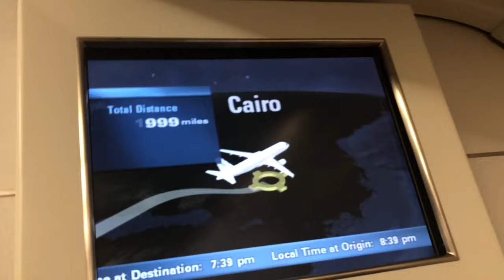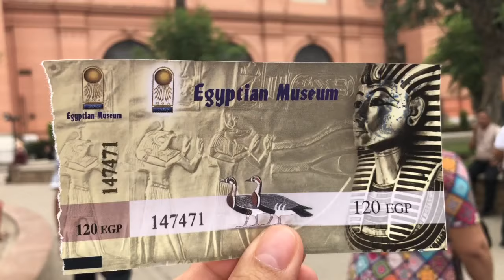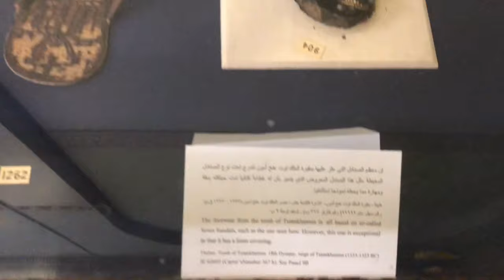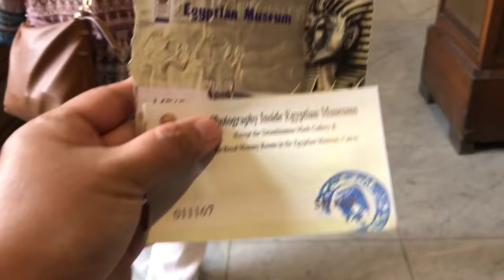EGYPT VLOG by grace c gallardo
Daghan kaayo salamat!!!

Editing: iMovie